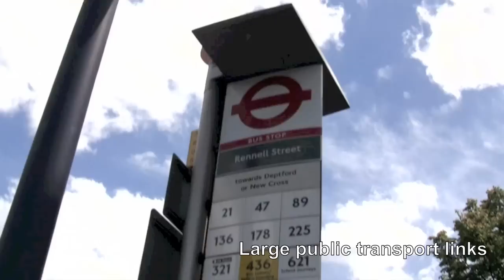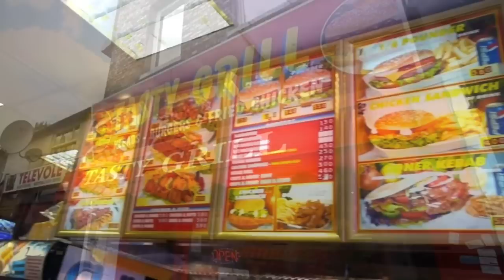Hostel-Advisor.com Presents Lewisham, in London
We are professional filmmakers specialized in producing HD quality online videos for hostels.